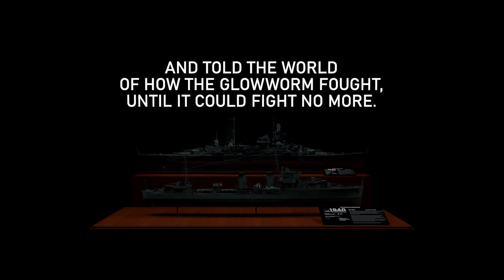HMS Glowworm's Last Stand - Anchored in History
HMS Glowworm, one of the bravest destroyer ever sailed, this is their story.

Voiceover;
Paul "Mighty Jingles" Charlton

Musics;
View from Above - Alistair Sung
Killing the Rock - Ryan Taubert
Fable - Ryan Taubert

References;
Barnett Cornelli, "Engage the Enemy more closely: The Royal Navy in the Second World War"
Admiral Sir W. M. James, "British Navies in the Second World War"
James P. Levi, "The Royal Navy's Home Fleet in World War II"
Donald Macintyre, "The Naval War Against Hitler"
Edward P. Von der Porten, "The German Navy in World War II"
Captain S. W. Roskill, "The Navy At War, 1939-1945